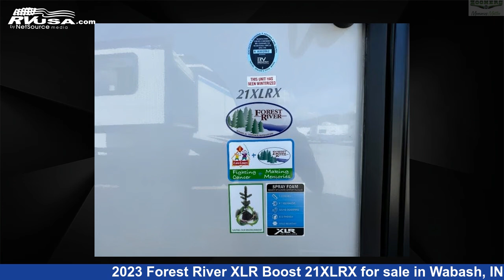Eye-catching 2023 Forest River XLR Boost Toy Hauler RV For Sale in Wabash, IN | RVUSA.com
This 2023 Forest River XLR Boost 21XLRX is a Toy Hauler RV. It is located in Wabash, IN 46992 and is offered for sale by Zoomers RV. This New Forest River and features sleeps 6, Slideout..

Zoomers RV is a dealer for brands like: Dutchmen, East to West, Forest River, Heartland, Highland Ridge, Jayco, Keystone, Thor and offers the following rv services: Parts/Accessories, Service. They stock rv types such as: Class C, Fifth Wheel, Toy Hauler, Travel Trailer. For more information and pricing on this unit, To see all units available for sale by Zoomers RV,